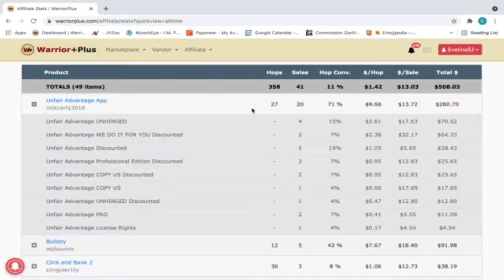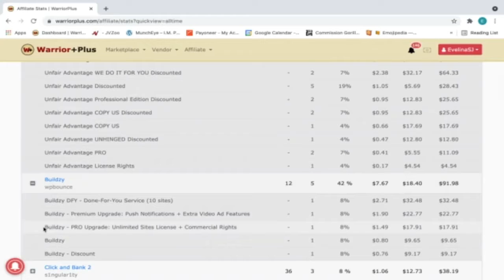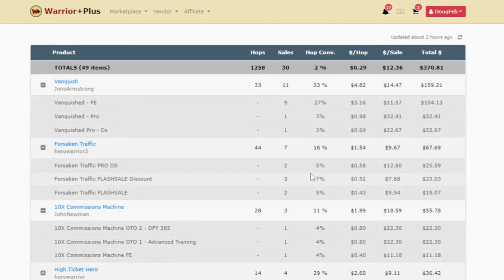FaceOff Review Demo Bonus - Newbie DFY Copy & Paste Hack For Fast Cash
What is FaceOff?

A big dilemma for a lot of people starting online is that they are not willing to get on camera.

You see all the marketers online running ads on YouTube, constantly creating video content. But what if you simply don’t want to show your face?

A brand new course JUST LAUNCHED that’s going to show you exactly how to do just that.

Face Off that shows you exactly how to start your very own business earning up to $168.72 a day without ever showing your face on camera.

It’s PERFECT for newbies.

PLUS..

Here's My Personal "FaceOff" Custom Bonus Offer for You:

(High-quality and closely related to "FaceOff")

- Bonus #1: Sleek, next-generation landing page & website builder that we are yet to launch (valued at $497)

- Bonus #2: MailWizz - Email Marketing Application - With MailWizz not only that you will be able to properly handle email marketing for your own purposes but you can also become an Email Service Provider for your customers, since MailWizz integrates easily with payment gateways like Paypal and it offers all the needed tools to create pricing plans, promotional codes and to manage orders and transactions created by your customers.

- Bonus #3: Warbler - Social Posting Scheduler for Facebook, Instagram, Twitter and more - Warbler helps you schedule content, queue content, help organize your social media accounts and save time. Whether you’re a social media agency, professional or freelancer - your time matters - especially when you’re managing multiple clients.

1.

Content Gorilla 2.0 Review Full Demo Bonus - Convert ANY YouTube Video Into a Formatted Blog Post